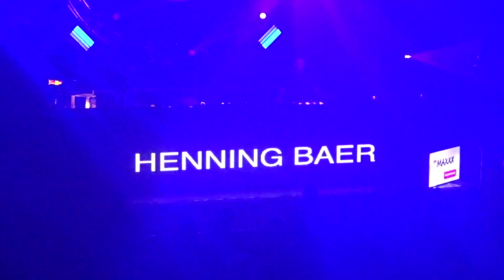MAYDAY 2016 Katowice - Henning Baer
Henning Baer